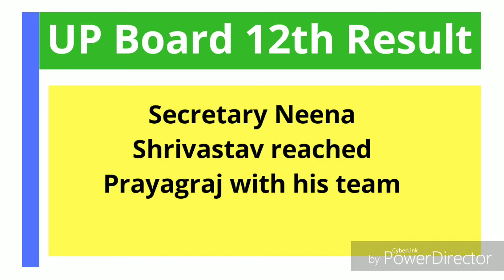UP Board 12th results announce today | check results UP board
Hello,
Up board results are going to announce today